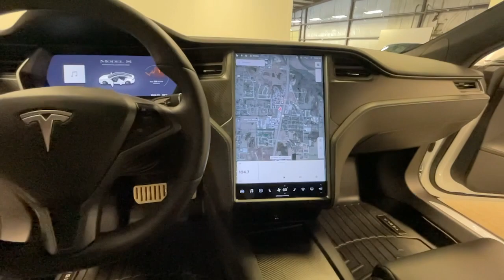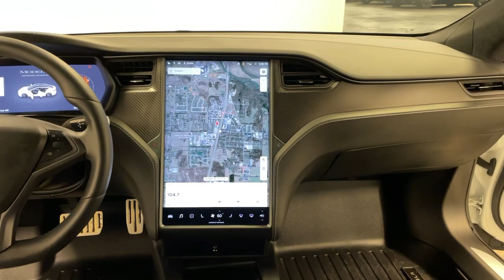2020 Tesla Model S Nixa, Springfield, Ozark, Branson, Joplin, MO 412360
Pearl White Multi-Coat Used 2020 Tesla Model S available in Nixa, Missouri at Modern Motorcars. Servicing the Springfield, Ozark, Branson, Joplin, MO area.
2020 Tesla Model S Performance - Stock#: 412360 - VIN#: 5YJSA1E4XLF412360

Modern Motorcars
1856 N Deffer Dr

Premium Connectivity Package, Autopilot, Heated & Cooled Front Seats, Adaptive Air Suspension, Inductive Phone Charger, Carbon Fiber Spoiler, and MORE! brbr-WE DELIVER IN 300 MILES FOR FREE! br-100% ONLINE TRANSACTIONS!br-Pearl White Multi-Coat br-Black Premium Seat Trim br-Electric ZEV 503hp Motor br-1-Speed Automatic Transmissionbr-All Wheel Drive br-Navigationbr-Bluetoothbr-Backup Camerabr-Heated & Ventilated Front Seats br-19in Tempest Wheels br-Inductive Phone Charger br-Fixed Glass Roofbr-Passive Entry Package br-Black Ultra-Suede Headliner br-Sound Studio Package br-Red Brake Calipers br-Adaptive Air Suspension br-Power Folding Mirrors br-Power Liftgate br-Rear Carbon Fiber Spoiler br-Cold Weather Packagebrbrbr-Join the nearly 1,000 clients that have rated us an average of 4.8 of 5! The most commonly used phrases in our reviews are buying experience, fair price and highly recommend. We pride ourselves on providing an unique and friendly experience for all shoppers before, during and after the process. We place an extremely heavy emphasis on our intensive presale inspection by our team of ASE certified technicians. We then make the investments needed to bring all inventory up to the Modern Motorcars quality standards prior to considering it ready for retail. We serve the Greater Springfield Missouri area; however, our clients range from coast to coast. Over the years we have developed a very smooth process for delivery to your doorstep, free pickup at Springfield/Branson airport and premium warranties recognized in service centers nationally. In addition, we provide convenient and industry leading finance options with rates that compete with any lending source. Whether it is a vehicle purchased from Modern Motorcars or not, our Service Center is ready to handle all your needs from simple to the most complex on all makes and models. We treat every opportunity with care and focus on delivering all shoppers with our unique VIP experience providing the amenities you typically will not find in a family owned and operated dealership. We invite you to inspect our reviews and look forward to working with you!